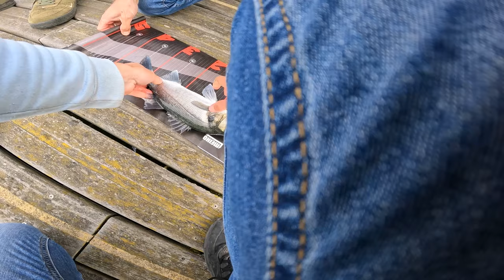50 PÊCHEURS réunis pour une traque du BAR en PLEINE VILLE ! (Open Bar Street Fishing du Havre)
L'Open Bar Street Fishing est un compétition organisée par LH FISHING, elle se déroule dans les bassins du Havre. Un grand merci à l'association LH FISHING ainsi qu'à Philippe du magasin "Aux Pêcheurs Normands" pour l'organisation au top !

Ma boutique 📦

Mes ensembles 🎣

▶️ Mon Ensemble utilisé :

Canne SPRO Freestyle X-Tender Versatile 7-24g en 210cm
Moulinet Shimano Ultegra 3000
Tresse YGK X-Braid PE 0.8
Fluorocarbone Daiwa Prorex 26/100

Leurres utilisés 🐟

Jaky Shad 75 Coloris Wakasagi
▶️ Bientôt disponible

Mes partenaires 🤝

Matériel vidéo 🎥